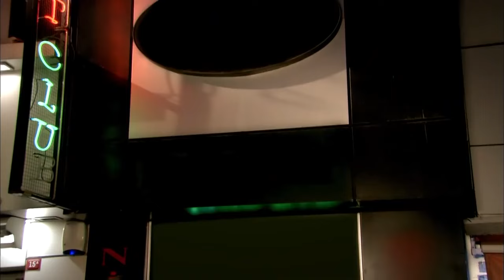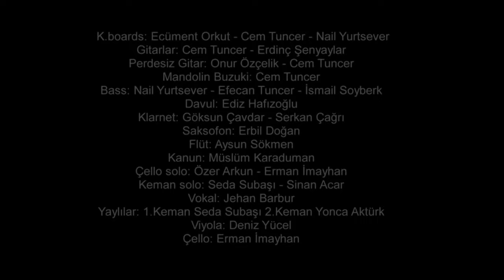Feriha 169. rész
Feriha 169. rész tartalma:
Feriha hiába próbálja meglátogatni az apját. Hande megtudja, hogy Feriha és Levent a városban vannak. Aysun nem tud szót érteni Ecével. Feriha visszamegy az Emirrel közös lakásába, amit üresen talál. Seher megjelenik Rizáék küszöbén, Mehmet elhajtja, de a nő gondoskodik róla, hogy a férje tudja, hol keresse. Koray hiába próbál Emir lelkére beszélni az eljegyzésről Ecével.

Sorozatjátékos:
Hazal Kaya
Cagatay Ulusoy
Vahide Gordum
Ceyda Ates
Deniz Ugur
Yusuf Akgun
Metin Cekmez
Melih Selcuk